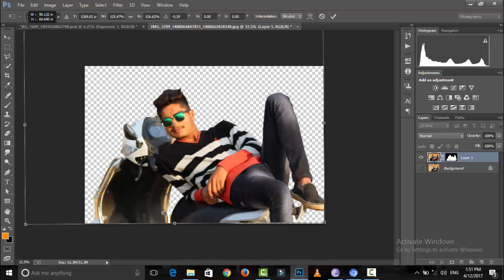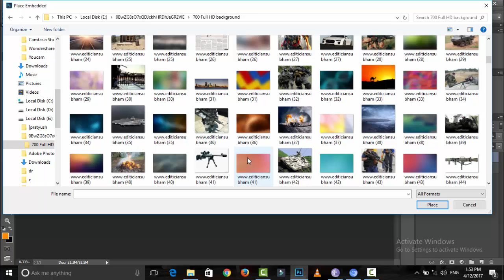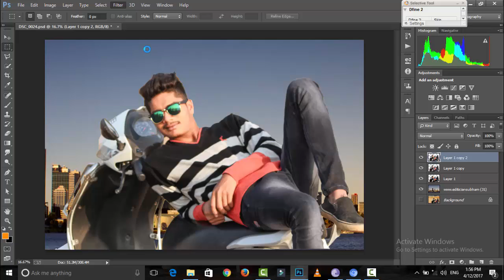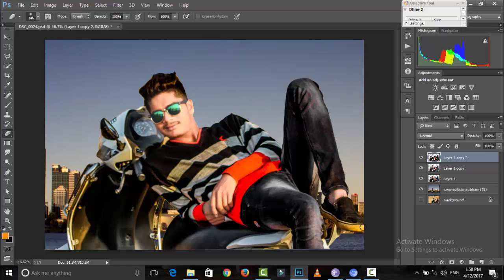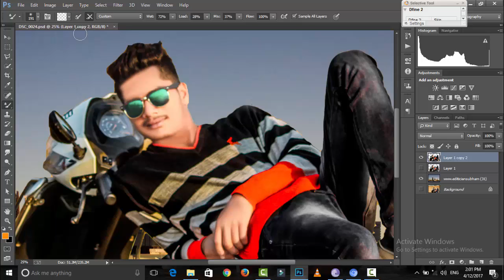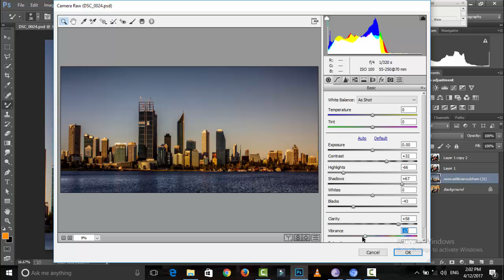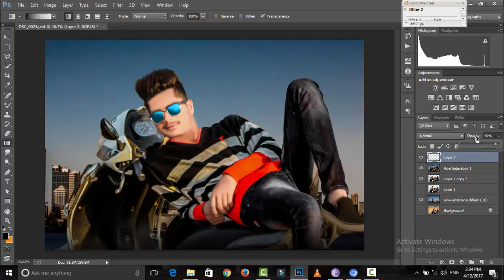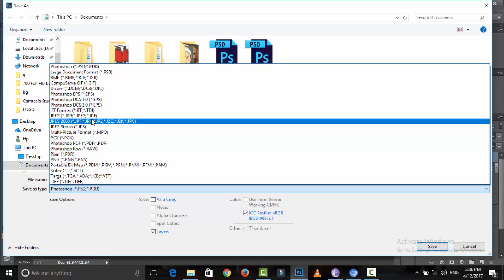Awesome CB editing | How to edit like CB edits | Photoshop CC Tutorial | High color contrast....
►► CB editz special video देखेने के लिए निचे क्लिक करे ►►

►  तो देखते रहिये SHIVAM CRAETION और
 हमारी अन्य हिंदी विडियो पर भी आप अपनी शुभ नजर डाले-

आपका दिन सुभ हो

धन्यवाद